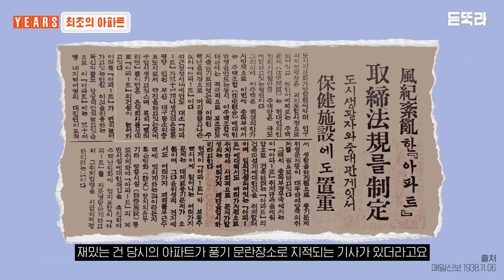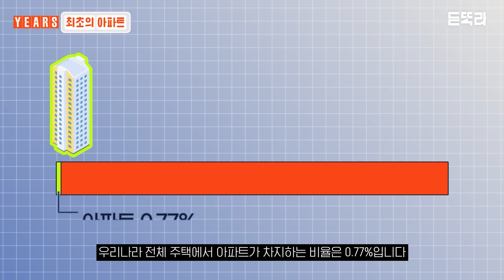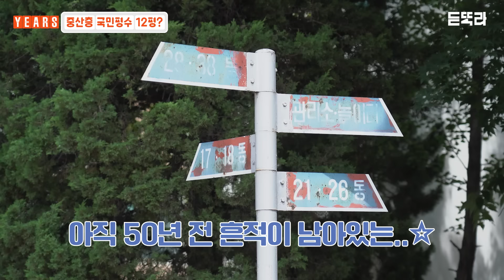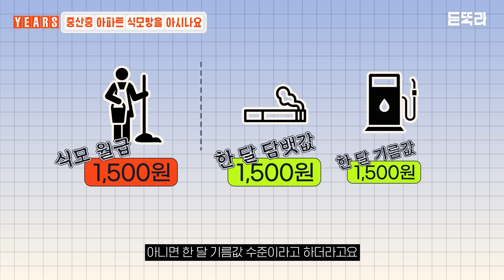옛날 부자 아파트에만 있는 '비밀의 방'과 '이상한 구멍' ㅣ콘크리트 유토피아ㅣ아파트의 역사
통계를 보면 요즘 우리나라 10명 중 6명은 '아파트'에 산다고 합니다.
대단지 아파트를 선호하고, 모여사는 건 대한민국만의 특징이 아닐까 싶은데요.
그런데 여러분, 이렇게 '아파트'를 선호하게 된 건 불과 몇십 년 밖에 안됐다는 사실 알고 계시나요?
그리고 한강변 아파트엔 '비밀의 방'과 '이상한 구멍'이 있다는 사실도 알고 계시나요?
오늘 YEARS에서는 아파트의 역사를 따라가며 사회를 되돌아보겠습니다.

00:00 우리나라 10명 중 6명은 '아파트'에 산다
01:02 최초의 아파트는?
03:29 정치의 산물, 시민아파트
04:52 중산층아파트, 옛날 부자 아파트에만 있는 비밀의 방?
07:31 한강변 아파트의 이상한 구멍?
08:49 강남 아파트의 등장(f.조윤희 건축가 인터뷰)
18:43 쿠키 있음!

듣똑라 기자들이 이야기하는
프리미엄 경제, 국제정치, 커리어 콘텐츠